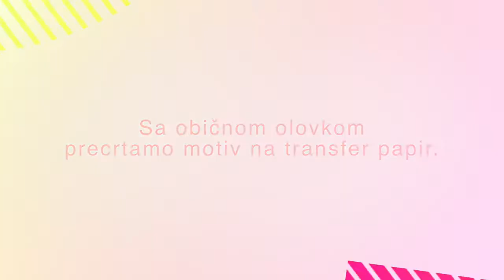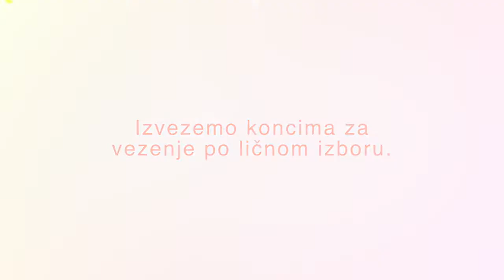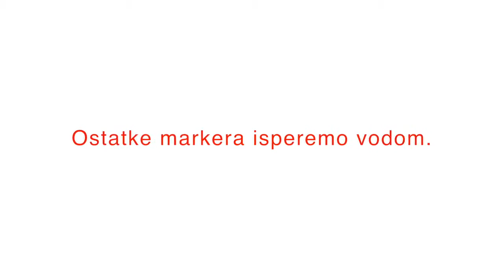Papir za prenošenje motiva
Upotrebom transfer papira je prenošenje motiva na materijal vrlo pojednostavljeno.

Više o upotrebi transfer papira možete pročitati u prilogu na našem blogu